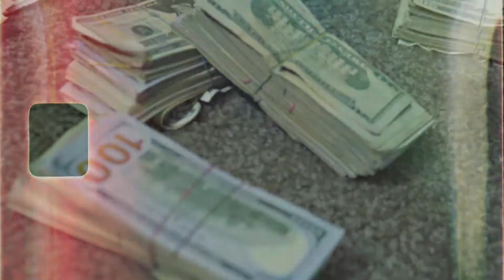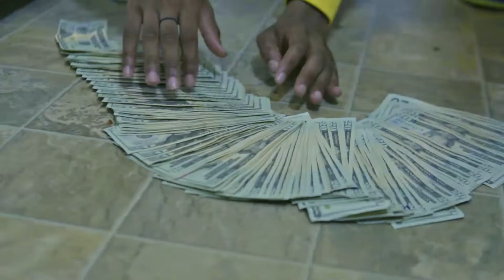ABMOE - PlayGround (Official Video) | Shot